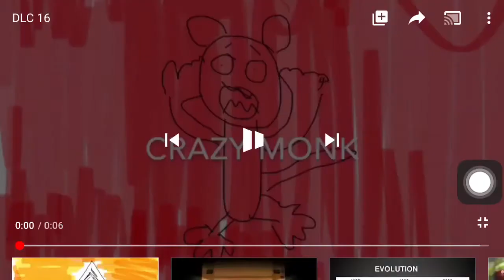DLCR 2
Unity Pictures/Crazy Monk/20th Television (with a FOX Generic Theme).